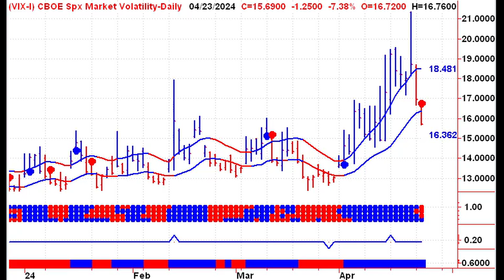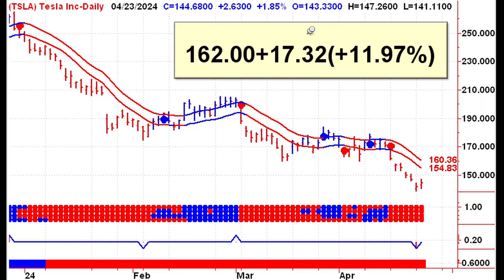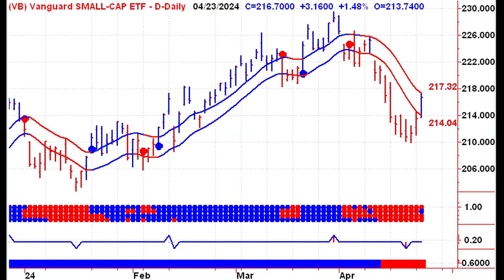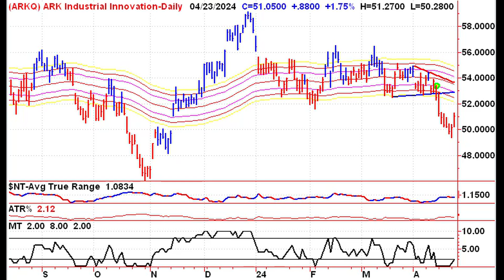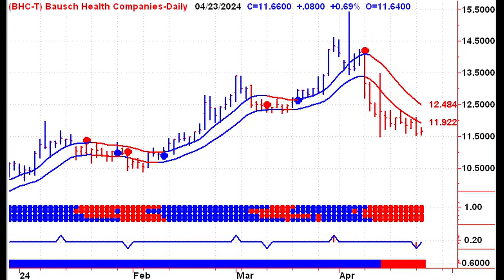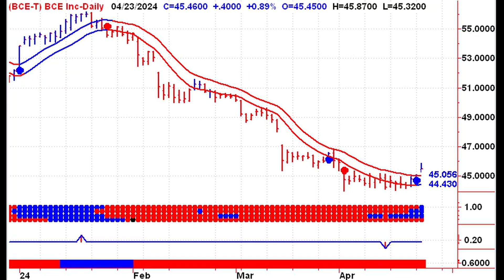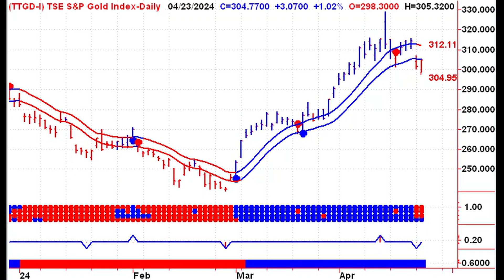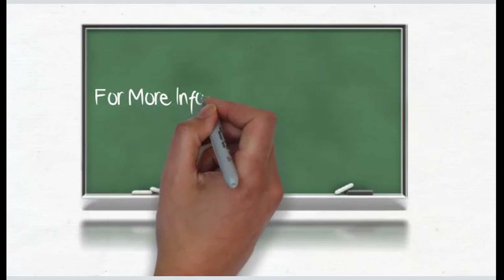Morning Market Outlook 04242024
As of yesterday, the VIX has declined further, closing the day with a sell signal, indicating potential support for rising stock prices.

Both the Dow and TSX 60 concluded Tuesday with new daily buy signals, suggesting a continued rally, albeit on lower volume, which appears to be a risk-off movement.

Highlighting the news this morning, Tesla and Boeing are significantly influencing stock index futures.

In commodities, both crude oil and gold are trading lower in the pre-market, which could potentially restrain the Canadian market today.

On a positive note, Canadian telecommunications stocks are beginning to gain momentum.

Best regards,
Stephen Whiteside
TheUpTrend.com

The transcript provides a detailed analysis of the pre-market conditions and market trends for both US and Canadian markets. In the US market, stock index futures show mixed performance with a focus on Tesla's price movement and potential buy signals across various sectors. The speaker highlights the performance of different ETFs, including those managed by Cathy Woods, and discusses the movement of key indices like the S&P 500 and Russell 2000 towards potential buy signals. In the Canadian market, health care and infotech sectors showed strength, with specific stocks like Shopify driving positive momentum. Buy signals were observed in telecom, financials, and insurance sectors, indicating potential opportunities for investors.

Overall, the presentation emphasizes the significance of buy signals across sectors, the impact of key stocks like Tesla and Shopify on market movements, and the potential for market shifts based on upcoming economic data releases. The analysis provides insights into the performance of different ETFs, individual stocks, and sectors in both the US and Canadian markets, offering a comprehensive overview of current market conditions and potential opportunities for investors to consider.

[00:00]: Pre-Market Analysis
[01:12]: US Market Overview
[02:23]: Sector Performance in the US Market
[03:39]: ETF Analysis and Market Trends
[04:43]: Canadian Market Recap
[05:46]: Financial Sector Updates
[06:44]: Conclusion and Future Outlook